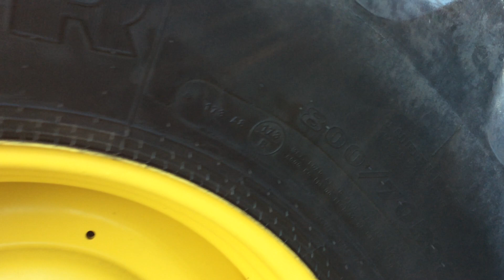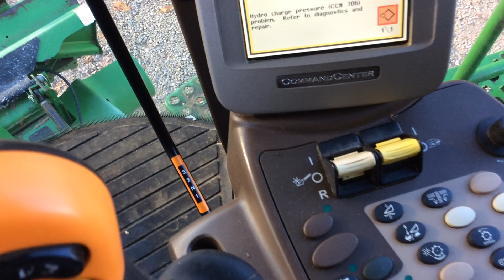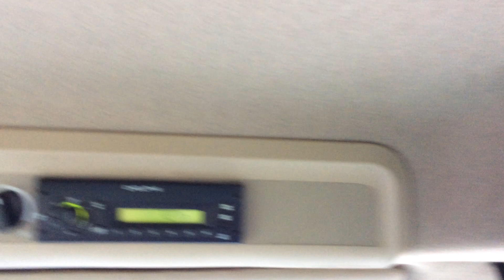Marv Lange Farm Retirement Auction - John Deere 9570 STS Combine